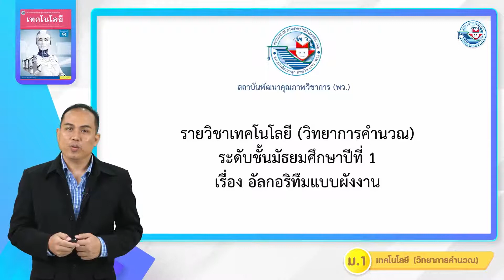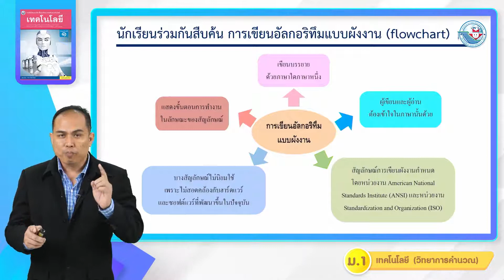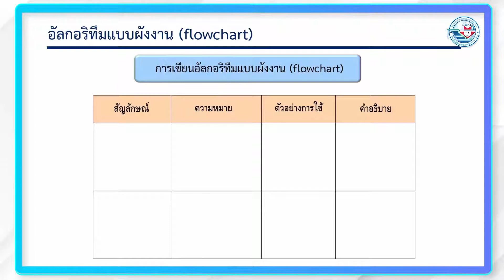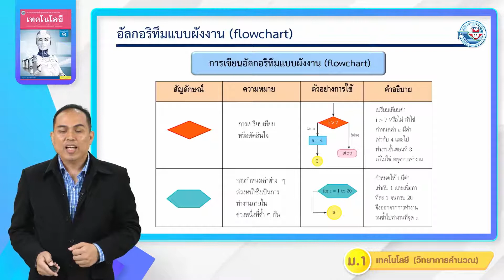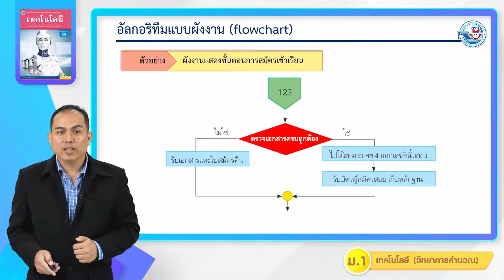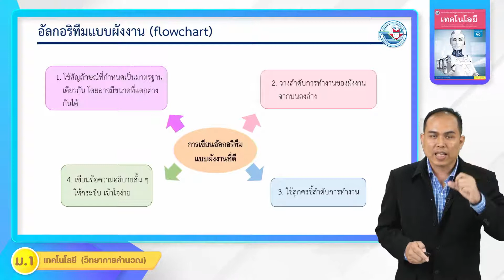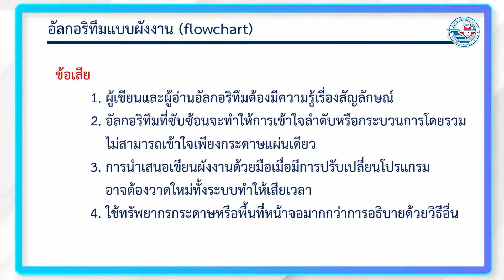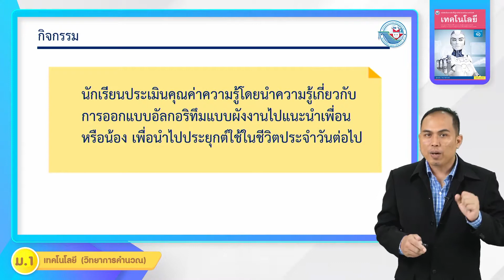เทคโนโลยี ม 1 หน่วยที่ 5 การออกแบบอัลกอริทึมเพื่อแก้ปัญหา 8